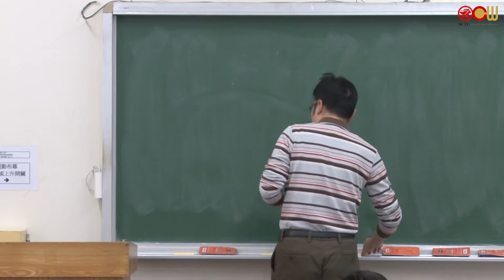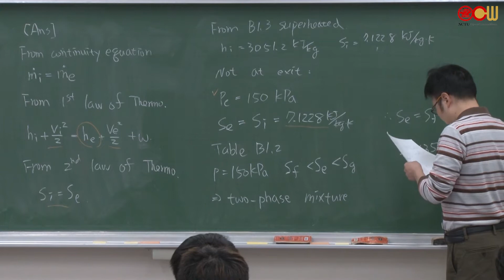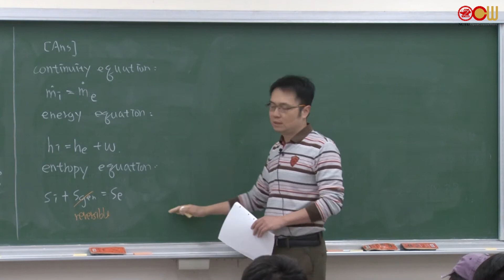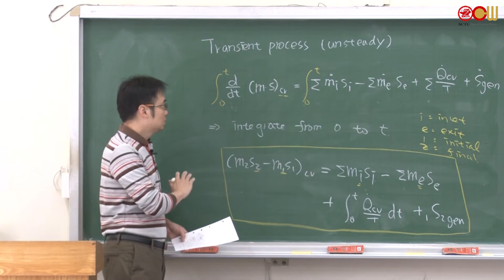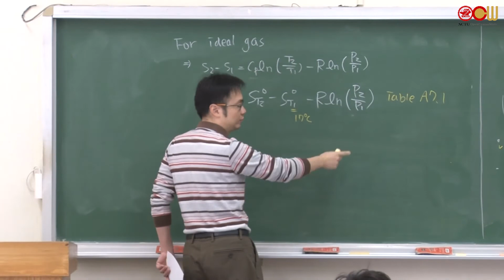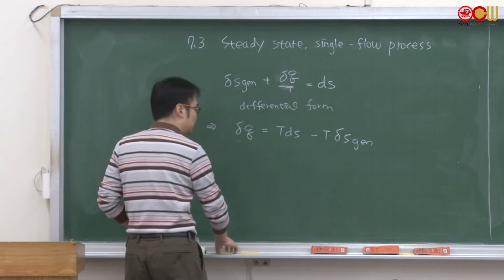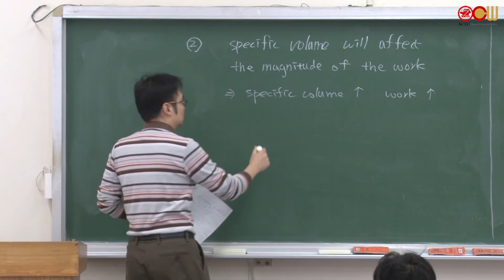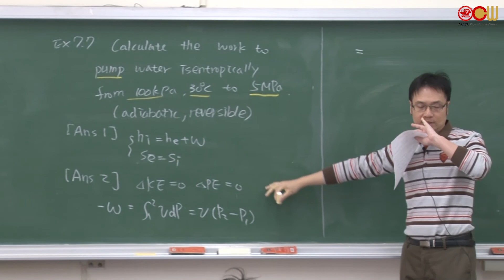熱力學(一) Lec25 第七章 Entropy equation for a control volume (1/3)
授課教師：機械工程學系 劉耀先老師

7.3 穩態單一入出口流動過程 Steady state single-flow process